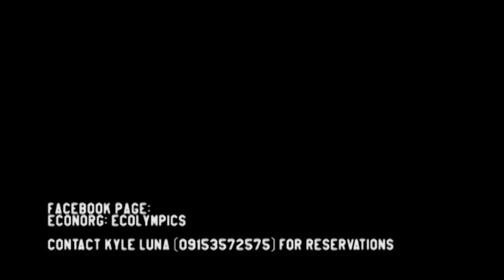Ecolympics 2016: Basketball Midseason Update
Wanna know who's on top of the Ecolympics 2016: Basketball leaderboard? Watch the video and find out!